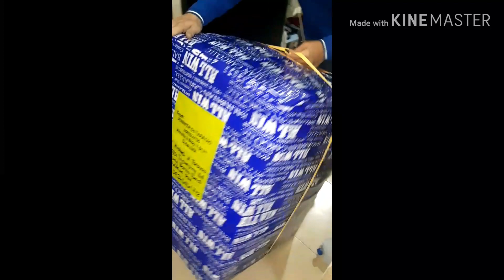Tips how to security Tie up BALIK BAYAN BOXES/lashing ALL WIN CARGO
how to security Tie up BALIK BAYAN BOX before picking up#OfwBalikBayanBox